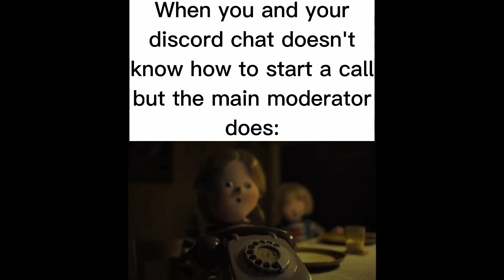Make The Discord Call! (MEME)